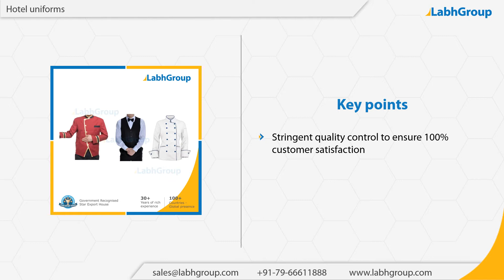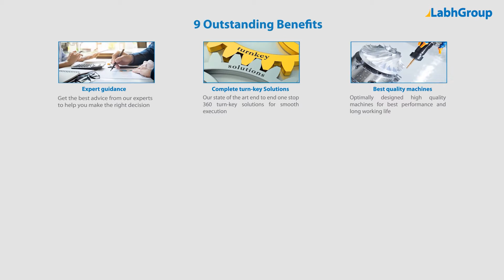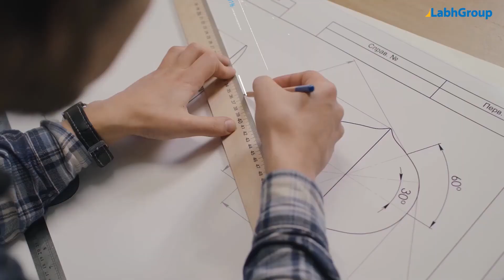Hotel Uniforms | Labh Group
Best quality Hotel Uniforms from Labh Group - A Global leader with 30+ years of experience and presence in 100+ countries worldwide and serving 10,000+ delighted customers throughout the world.

► Salient features : Hotel Uniforms

You are invited to buy Hotel Uniforms from Labh Group